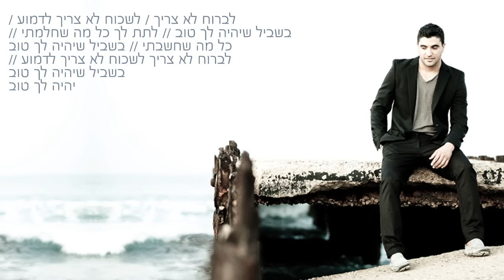משה פרץ - כל מה שחלמתי - Moshe Perez - Kol Ma Shechalamti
משה פרץ "כל מה שחלמתי" מתוך האלבום "זיקוקים"

מילים ולחן: משה פרץ
עיבוד: תמיר צור

בימים עצובים שרע לך וכואב
תמיד צריך להיות חזק ולהביט קדימה
לפעמים החיים גורמים לך קצת ללמוד
ולהבין שלא תמיד טוב לקחת פנימה

לתת לך כל מה שחלמתי
כל מה שחשבתי
בשביל שיהיה לך טוב
לברוח לא צריך
לשכוח לא צריך לדמוע

בימים שהכל נראה כה אבוד
תמיד לוקח נשימה מבין שזה בסדר
אלך איתך את כל הדרך עד הסוף
ולא חשוב אם קצת קשה חשוב שאת אוהבת